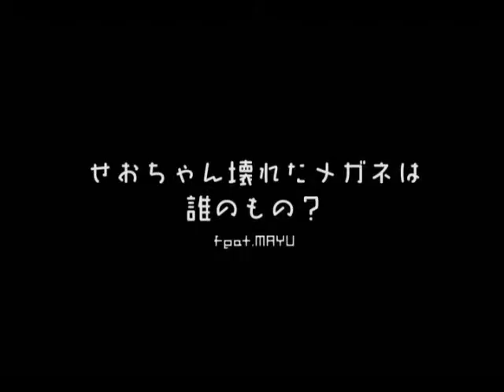【MAYU】せおちゃん壊れたメガネは誰のもの？【オリジナル】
Nico Reprint
Vocal: Mayu
Artist: NeetingP